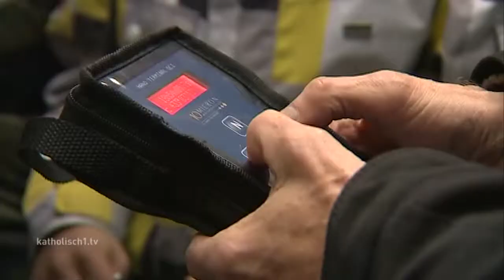"Sterne gucken" in St. Ottilien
Während der Schulzeit in die Luft gucken – das können die Schüler des Rhabanus-Maurus-Gymnasius in St. Ottilien jetzt sogar in einem eigenen Workshop. Das Fach Astrophysik will ihnen vor Augen führen, dass Physik nicht nur schnöde Formeln sind, sondern dass dahinter die Beobachtung der Natur steht. Mit ihrer neuen Sternwarte, die zuletzt auf dem höchsten Punkt des Klosterdorfes entstanden ist, kann die Theorie jetzt noch anschaulicher vermittelt werden. Damit setzt das humanistisch-altsprachliche Gymnasium in St. Ottilien ganz neue Akzente. Wir haben uns die Sternwarte mal angeschaut.